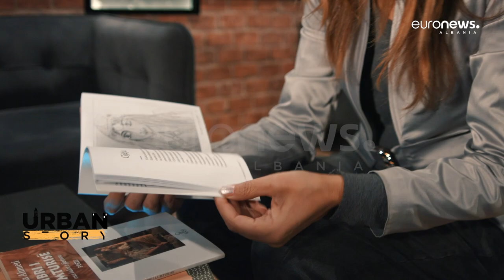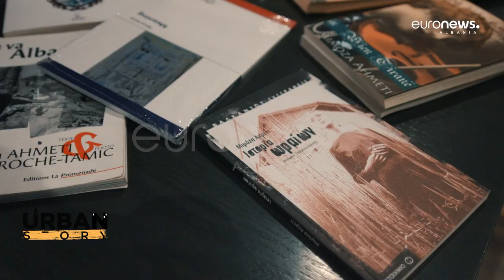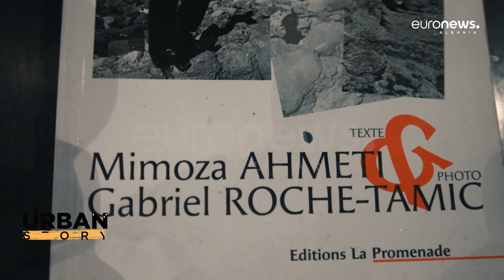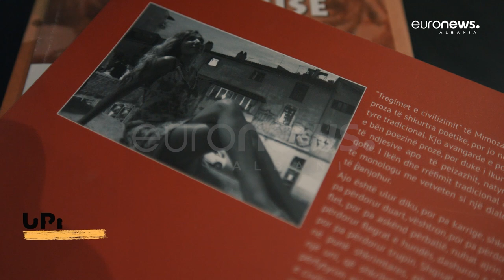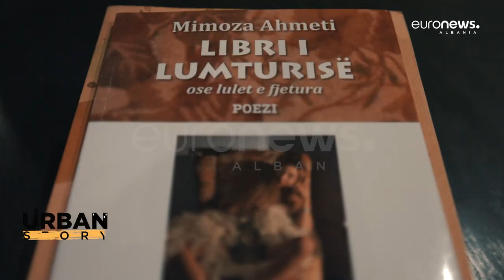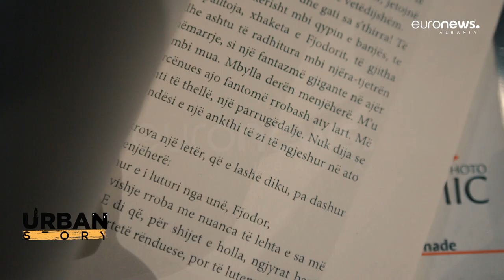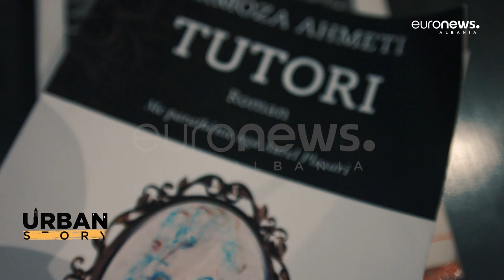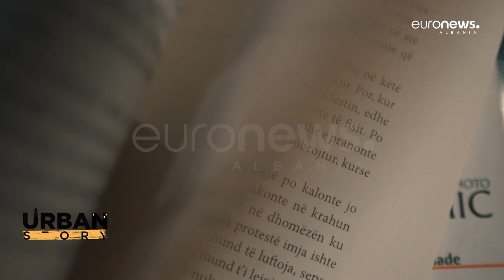Mimoza Ahmeti rrëfen jetën e saj në Urban Story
Një shpirt i lirë, një artiste shumë dimensionale pasionante dhe shumë e dashur. Me origjinalitetin dhe temperamentin e saj shkrimtarja Mimoza Ahmeti ka ditur gjithmonë që të tërheqë vëmendjen e publikut. Sot në Urban Story do njihni më shumë nga shpirti i saj “rebel”.